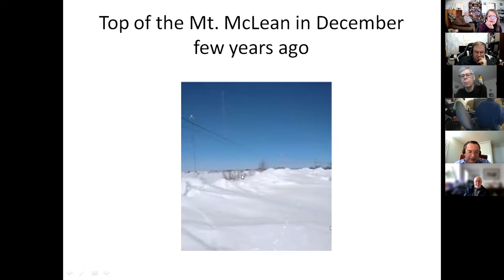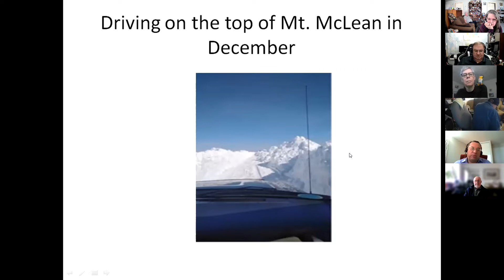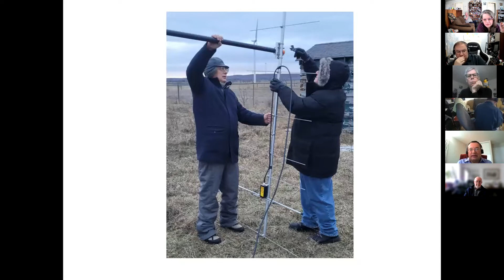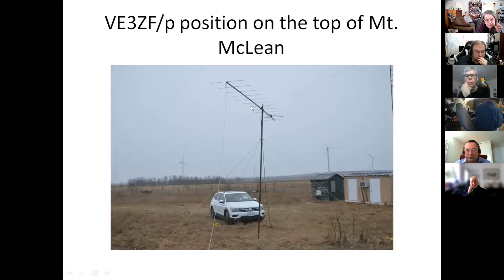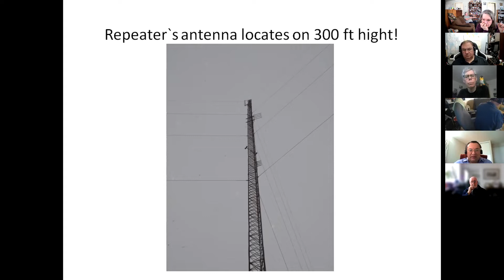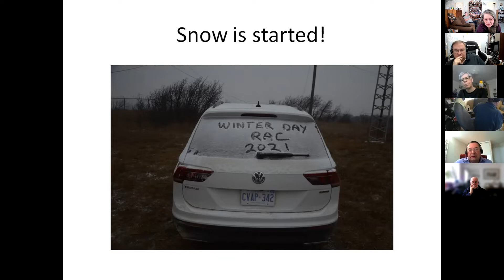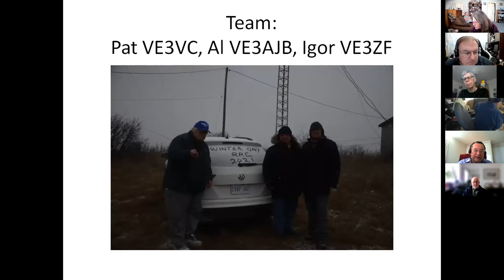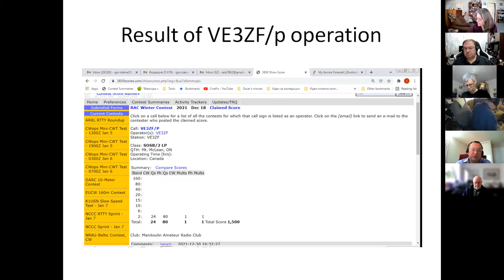RAC WINTER CONTEST AND RAC DISCUSSION WITH NEW VP January 8 2022